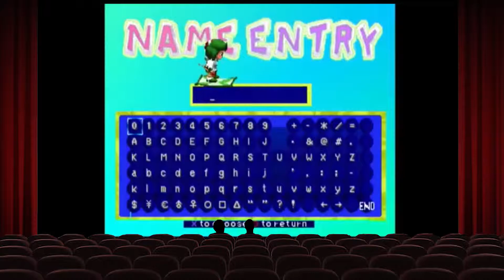Speedrun Theatre Episode 9 - Chocobo Racing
Join Rename_ and rudyxx as they watch kariohki race through this weeks episode of Speedrun Theatre with Chocobo Racing.